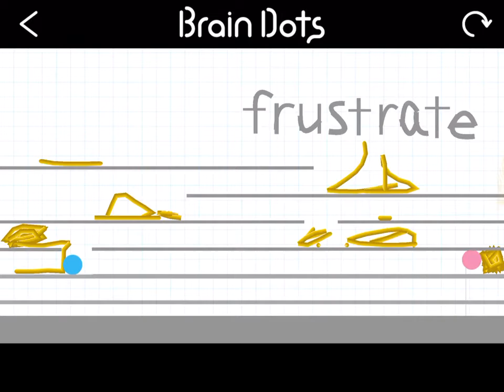I have cleared a popular stage on Brain Dots!